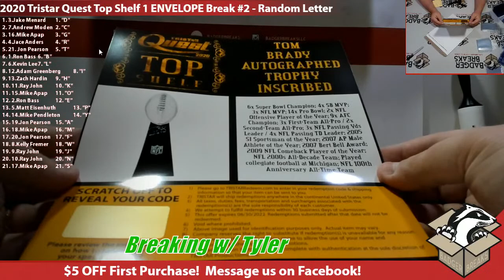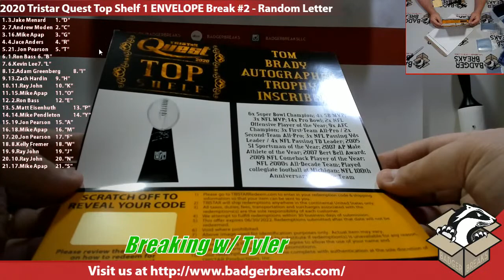2020 Tristar Quest Top Shelf 1 ENVELOPE Break #2 - Random Letter